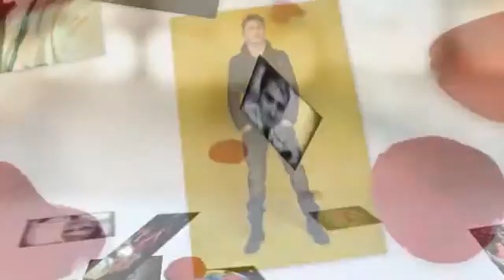Copy of jose en busca pareja